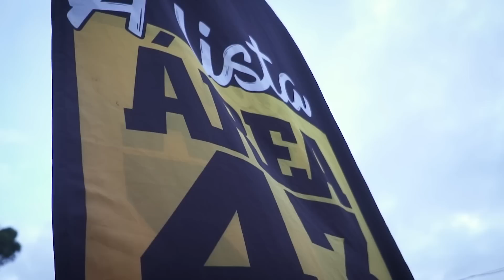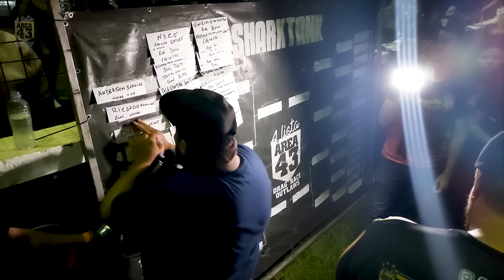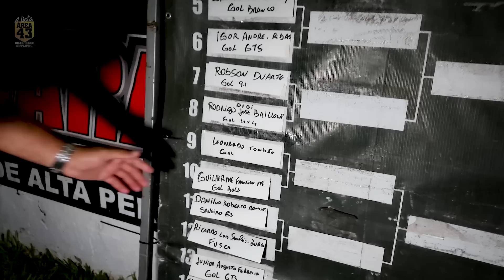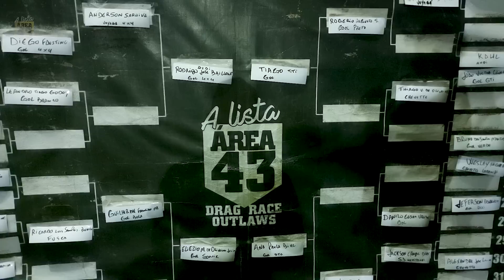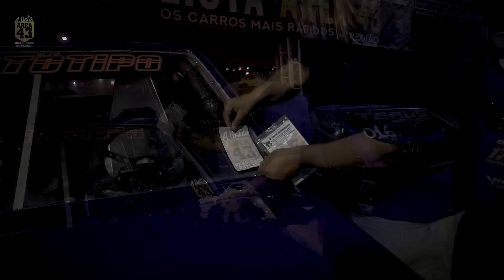QUEM ENTROU DO SHARK TANK PRO TOP 20 DA LISTA ÁREA 43?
Neste vídeo o apresentador Ronaldo Moralez trouxe todas as puxadas e os bastidores do SHARK TANK da 29ª edição da Lista Área 43. Assista e descubra quem entrou e quem saiu do TOP 20.